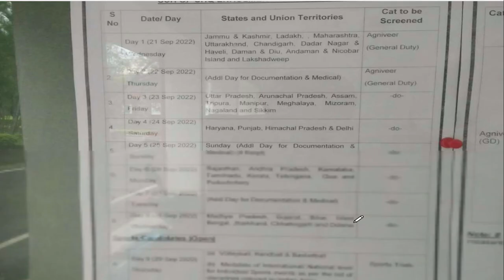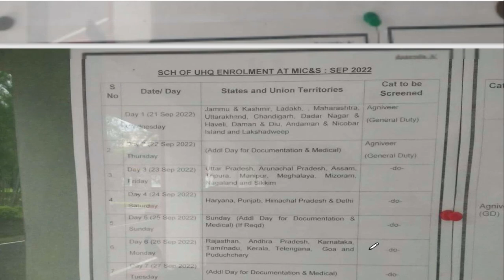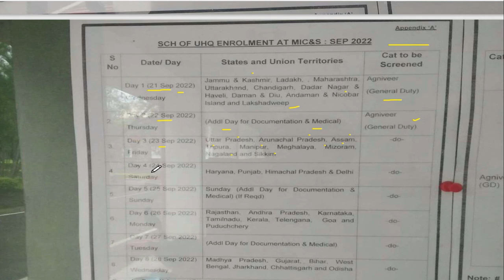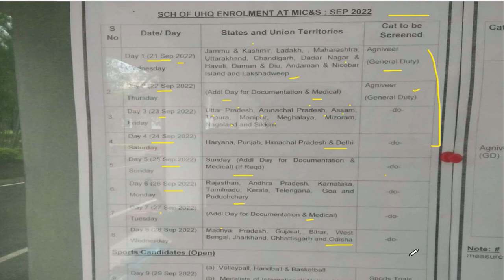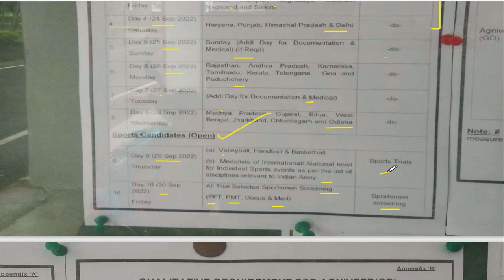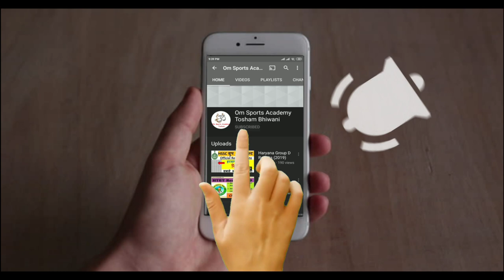mirc centre relation bharti 2022 | mirc centre ahmednagar relation bharti 2022 | mirc center bharti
1 STC Jabalpur Relation Bharti 2021
1 STC Relation bharti 2022
3 eme centre bhopal relation bharti 2021
3 eme centre relation bharti 2021
1 eme centre secunderabad relation bharti
1 eme centre relation bharti 2021
1 stc jabalpur relation bharti 2021
2 stc goa relation bharti 2021
2 stc goa relation bharti

@Om Sports Academy Tosham Bhiwani